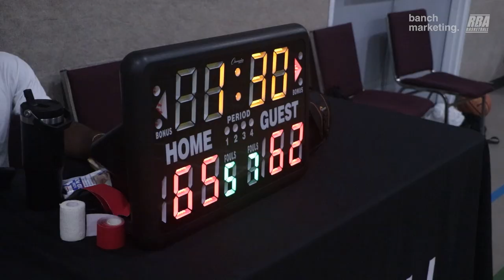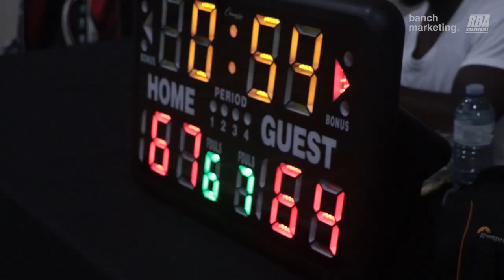2024 Surrey Summer Comp Quarterfinal - GTC vs Retirement - Roundball BC Mens Basketball League